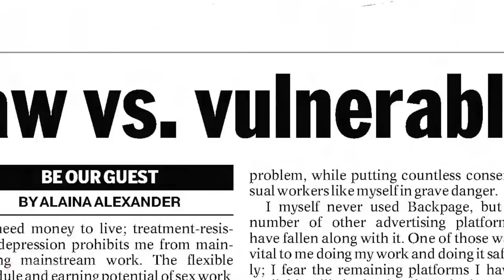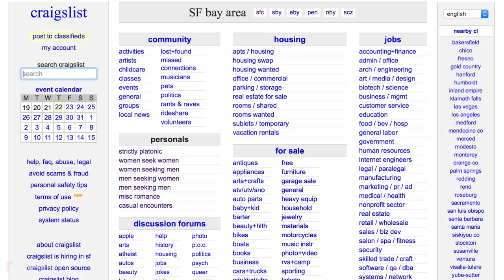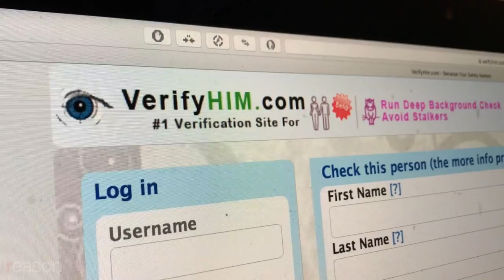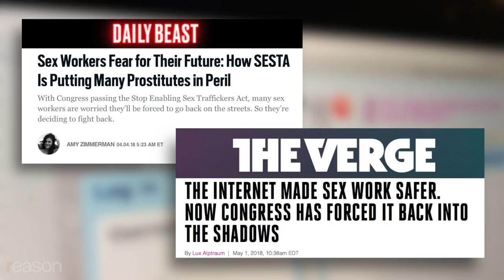Jinx the Anarchist Sex Worker Goes to Washington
Representatives of the oldest profession were on Capitol Hill fighting FOSTA and SESTA, with our online freedoms hanging in the balance.

Last month, the corridors of power in Washington welcomed the world's oldest profession. About forty sex workers met with thirty members of Congress to push back against the Fight Online Sex Traffickers Act (FOSTA) and the Stop Enabling Sex Traffickers Act (SESTA). Survivors Against SESTA sought to open up lines of communication with elected representatives and voice their opposition to the law.

"We have a motto in sex work activism: 'Nothing about us without us' " says Jinx Lierre, a self-decribed anarchist, sex worker, and activist. "And this definitely happened without us. So we are here to explain to folks what ended up happening as a result of this anti-trafficking legislation."

Passed in April, FOSTA-SESTA aims to hold websites liable for facilitating sex trafficking. It amends the "safe harbors" provisions of the Communications Decency Act, which shields online services from liability for the actions of their users, to exclude sex trafficking laws from immunity.

The question is whether"'sex trafficking" can be targeted without ensnaring a host of other popular online activities. While the bill restricts liability to online platforms that are "knowingly facilitating sex trafficking," critics contend that the vague language of the law's text pressures websites to play it safe by aggressively censoring their own content."

Craigslist, Reddit, and other websites have already closed down some communities and services, citing FOSTA liability concerns.

For sex workers, the immediate concern is the threat that FOSTA-SESTA poses to their physical safety. "If you don't have the ability to check on someone's criminal record before you meet up with them," says Liara Roux, "you don't know if they could be violent or not."

John Samples, a vice president at the Cato Institute, warns that FOSTA-SESTA threatens the legal foundations for free expression on the Internet. He sees the law as the beginning of an online world "where Internet giants are locked in because they're the ones that can afford to carry out these public enforcement roles. We could see these laws tending to create a kind of regulated monopoly."

FOSTA-SESTA has divided Silicon Valley. Facebook and Oracle have backed the law, while Wikimedia Foundation and Engine, trade group representing startups, have opposed it.

Despite these concerns, FOSTA and SESTA became law in April with overwhelming support in Congress. Only Sen. Ron Wyden (D-Ore.) and Rand Paul (R-Ky.) voted in opposition. The bill was signed into law by President Donald Trump in April.

"Signing the bill was very much in character for president Trump," says Samples. "It's a bill in which it appeals to people's gut instincts about things. It doesn't ask questions about – are we going about this the right way? What are the costs? All of those issues. Populists don't ask those questions."

In June, the Electronic Frontier Foundation (EFF) joined Human Rights Watch and the Woodhull Freedom Foundation in a lawsuit challenging FOSTA in federal court. EFF called the law's passage "a dark day for the Internet."

"You can't bring down the whole system overnight," said Lierre, who was clearly satified with the reception she received from Congress. "We can't decriminalize sex work overnight, either. But as we continue to have dialogue with our representatives, perhaps we can shift it a little bit closer to the kind of government that we say we have."

Produced by Todd Krainin.